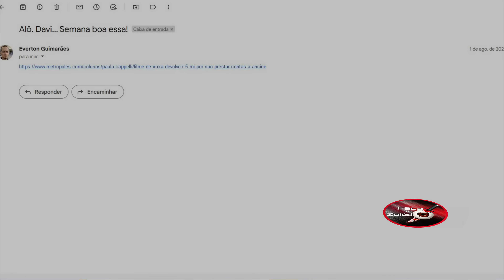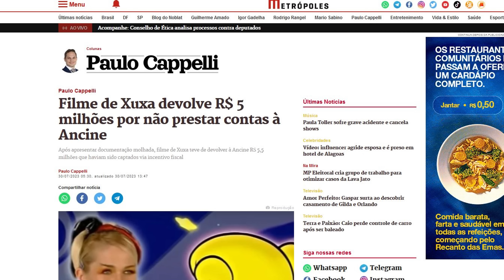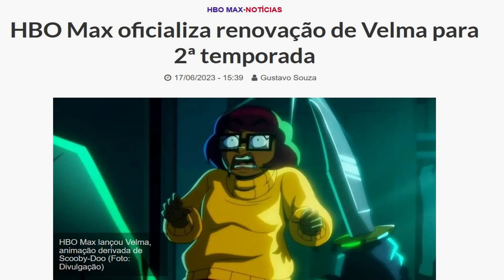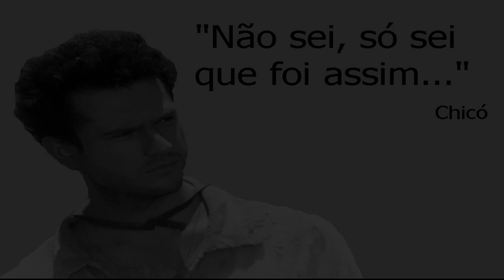O filme da Xuxa que terá que devolver 5,5 milhões de dinheiro publico